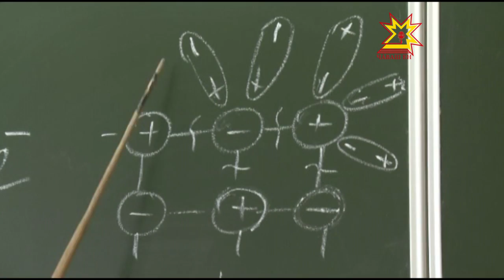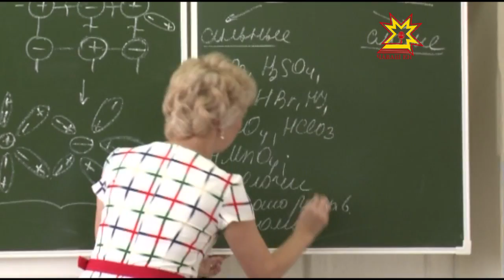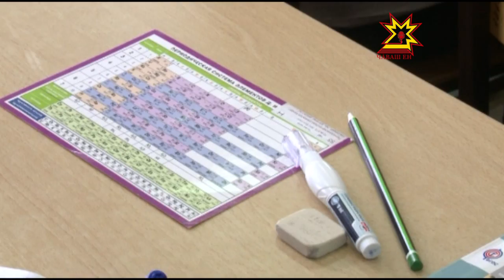Хими вĕрентекенĕ Грант илнĕ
Паян Раççейри вĕрентекенсем учитель кунне уявлаççĕ. Уява вĕсенчен ытларахăшĕ ĕç вырăнĕнче кĕтсе илчĕ. Вĕренекенĕсенчен саламсем йышăннă хыççăнах яланхи йĕркепе урок пуçларĕç вĕсем. Пирĕн пултарулăх ушкăнĕ Шупашкарти 2-мĕш гимназире хими урокĕнче пулчĕ. Кунта çак предмета олимпиада çĕнтерÿçисене хатĕрленĕшĕн ятарлă гранта тивĕçнĕ Татьяна Иванова вĕрентет.